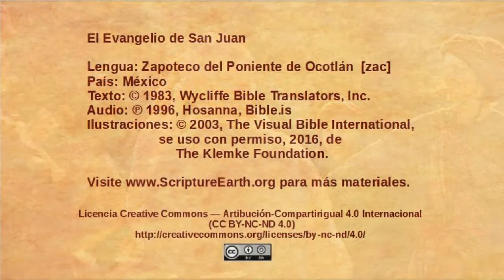Zapotec, Ocotlán - John 4:1-42 - Jesus speaks with a Samaritan woman [zac]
Selection from the Gospel of John in the Zapotec, Ocotlán language of Mexico [zac]